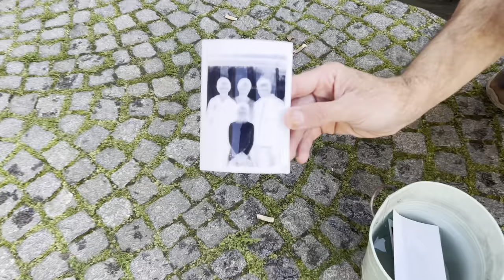AFGHAN BOX CAMERA PHOTO-E-Faoree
AFGHAN BOX CAMERA PHOTOGRAPHY
KAMRA-E-FAOREE
Zitiert aus Wikipedia

Compur-Verschluss
Zentralverschluss in Kameraobjektiven
Der Compur-Verschluss ist eine Zentralverschlussbauart. Sie wurde vornehmlich in die Objektive von Großbildkameras und ein- und zweiäugigen Spiegelreflex-Kameras eingebaut. Der Compur-Verschluss ist als doppelter Blenden-Lamellensatz hinter der eigentlichen Aufnahmeblende angeordnet. Der Name Compur ist ein Kunstwort aus dem für Zentralverschlüsse verwendeten Begriff „Compound“ und dem Wort „Uhr“, mit dem auf die uhrwerksmäßige Präzision des Verschlusses hingewiesen werden sollte. Compur-Verschlüsse wurden von der Firma Friedrich Deckel in München als Weiterentwicklung des Compound-Verschlusses seit 1908 hergestellt.